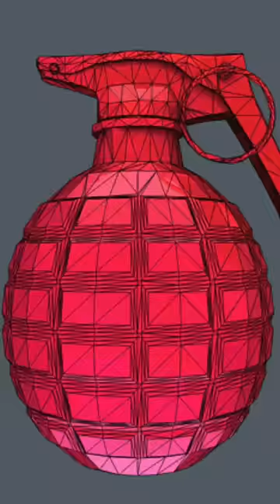5 Weird Earphones in the world!